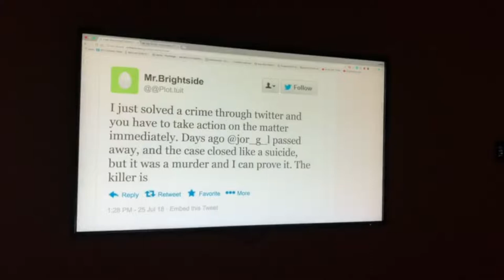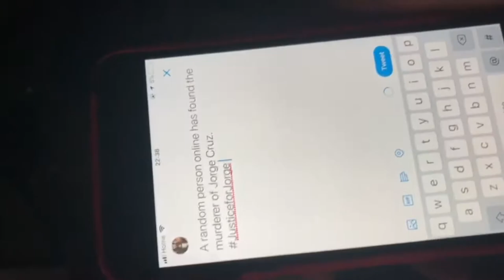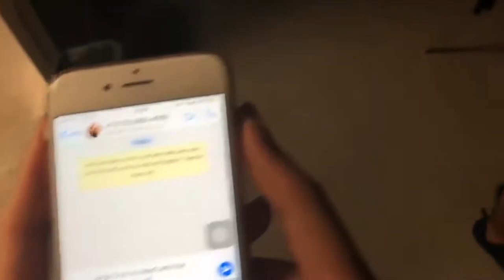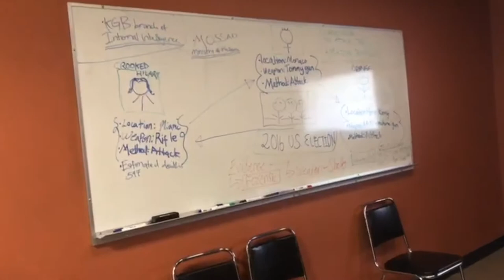CMNS 253 film .new